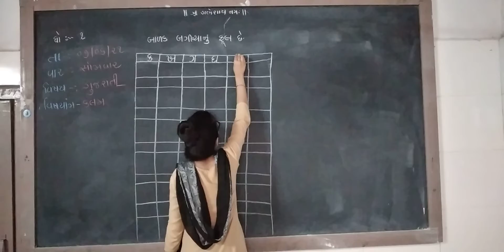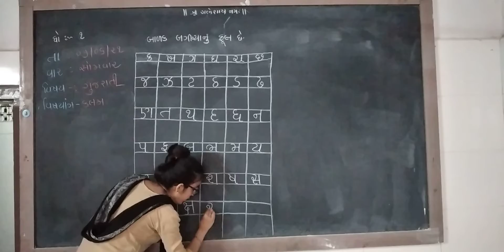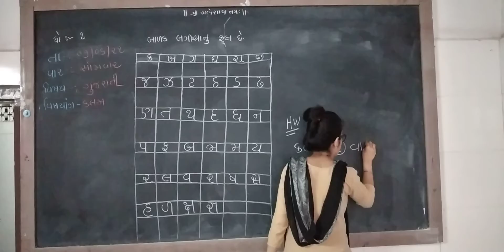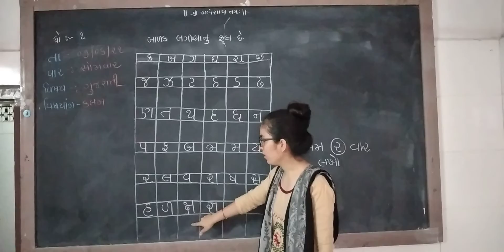std 1 // gujrati